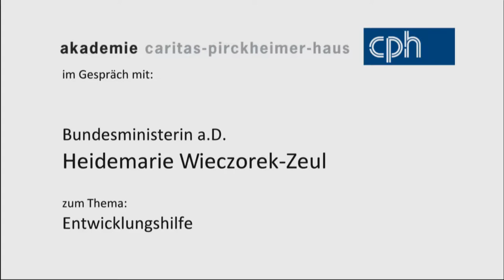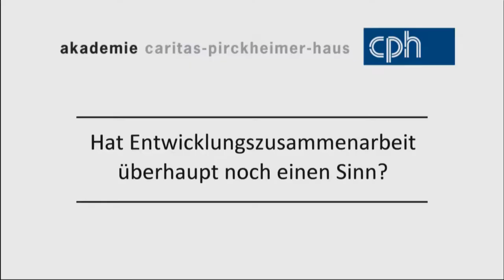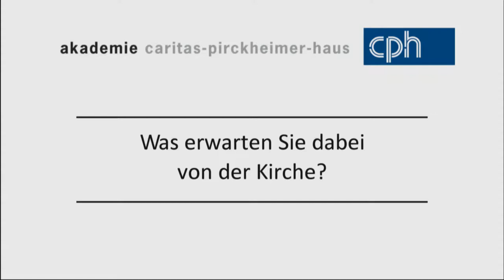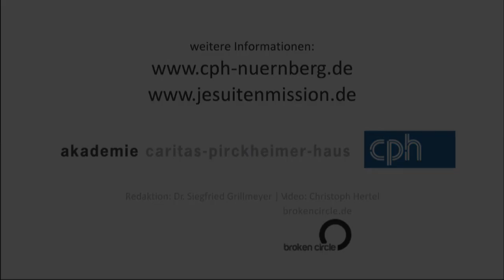CPH im Gespräch: Heidemarie Wieczorek-Zeul zu Entwicklungszusammenarbeit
Die Akademie Caritas Pirckheimer Haus Nürnberg im Gespräch mit der Bundesministerin a. D. Heidemarie Wieczorek Zeul.
Sie gibt Antworten auf Fragen, die die Bedeutung von Entwicklungszusammenarbeit betreffen. Wie sieht sie dabei die Rolle der Kirche? Was wünscht sie sich von ihr?

Redaktion: Siegfried Grillmeyer
Video: Christoph Hertel